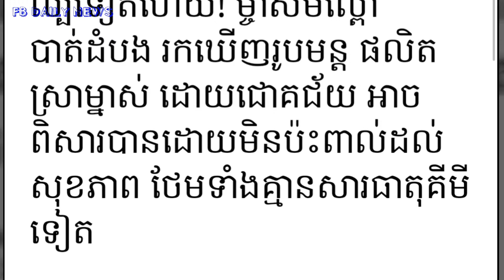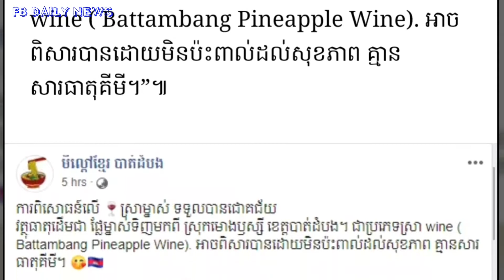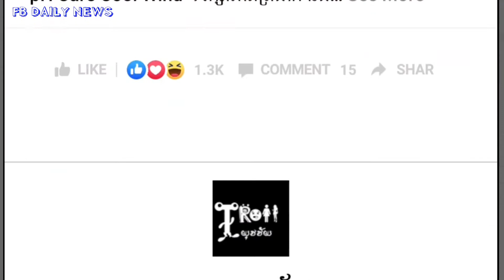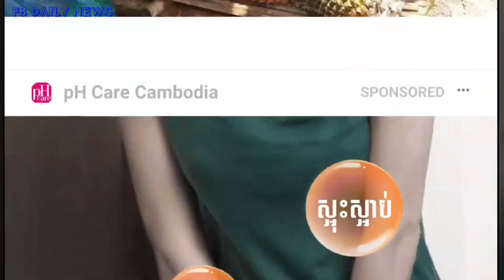ល្បីទៀតហើយ! ម្ចាស់មីល្ពៅបាត់ដំបង រកឃើញរូបមន្ត ផលិតស្រាម្នាស់ ដោយជោគជ័យអាចពិសារបានដោយមិនប៉ះពាល់សុខភាព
ល្បីទៀតហើយ! ម្ចាស់មីល្ពៅបាត់ដំបង រកឃើញរូបមន្ត ផលិតស្រាម្នាស់ ដោយជោគជ័យ អាចពិសារបានដោយមិនប៉ះពាល់ដល់សុខភាព ថែមទាំងគ្មានសារធាតុគីមីទៀត